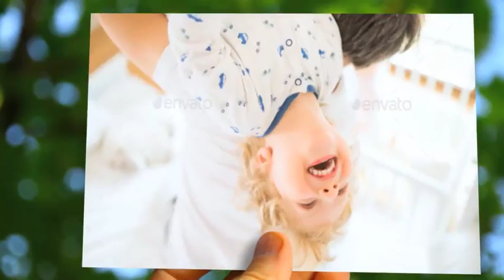Hand Holding Postcard Slideshow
a Simply Minimalistic, Organic Way to Present Your Footage, to Give Em a More Cozy Look. a Timeless Design, Upliftin, Motivational, Positive and Other Random Word for Description. Sure for Images of Family, Holiday, Party or Some Memoriable Moments You Infrindge to Share.